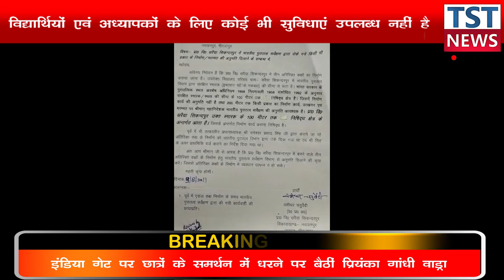Chunar के सुरैया सिकंदरपुर प्राथमिक विद्यालय पर विद्यार्थी व शिक्षक मूलभूत सुविधाओं से वंचित